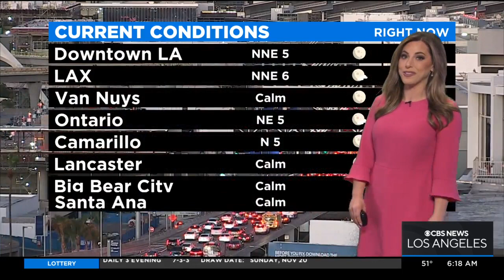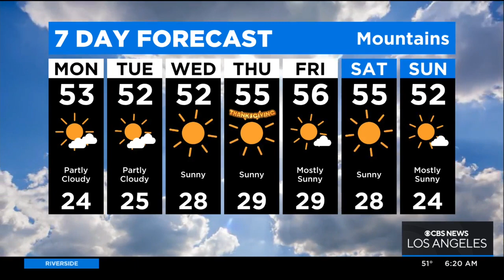Alex Biston's Weather Forecast (Nov. 21)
This week we have a warming trend, reaching 70s on Monday from the coast to the valleys. Thanksgiving forecast sees upper 70s.